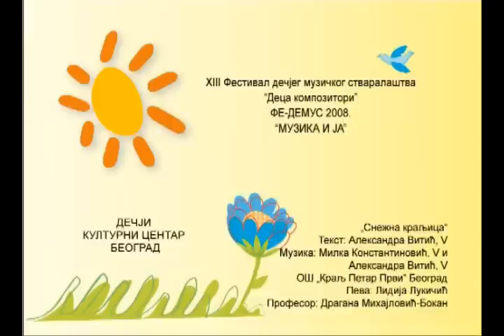DKCB FEDEMUS 2008 Lidija Lukičić